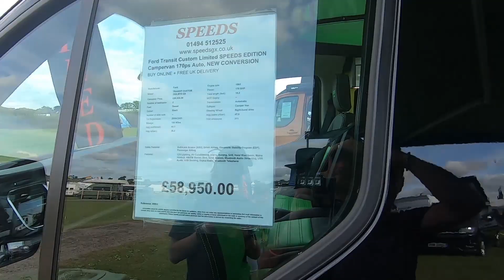Adventure Overland & International Campervan Show 2021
Join me as i show you around the greatest event on the campervan calendar. Great fun for everyone of all ages. If you couldn't get there then at least let me give you a look around what the show had to offer.

In the words of Jim Bowen "let's see what you could have won" 😂😂

tom dibb music UCtV1fUuOINdl-xl8uIAEwUQ